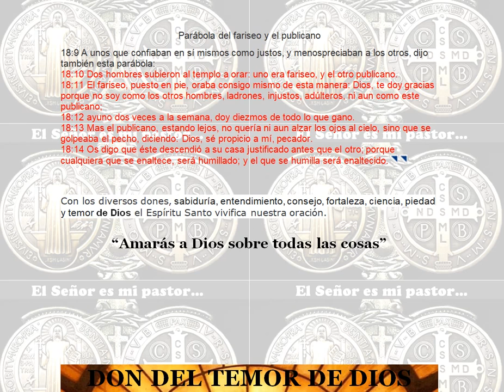Don del Espíritu Santo Temor de Dios: sumisión a Dios. Cualquiera que se enaltece, será humillado.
Parábola del fariseo y el publicano
18:9 A unos que confiaban en sí mismos como justos, y menospreciaban a los otros, dijo también esta parábola:
18:10 Dos hombres subieron al templo a orar: uno era fariseo, y el otro publicano.
18:11 El fariseo, puesto en pie, oraba consigo mismo de esta manera: Dios, te doy gracias porque no soy como los otros hombres, ladrones, injustos, adúlteros, ni aun como este publicano;
18:12 ayuno dos veces a la semana, doy diezmos de todo lo que gano.
18:13 Mas el publicano, estando lejos, no quería ni aun alzar los ojos al cielo, sino que se golpeaba el pecho, diciendo: Dios, sé propicio a mí, pecador.
18:14 Os digo que éste descendió a su casa justificado antes que el otro; porque cualquiera que se enaltece, será humillado; y el que se humilla será enaltecido.

Con los diversos dones, sabiduría, entendimiento, consejo, fortaleza, ciencia, piedad y temor de Dios el Espíritu Santo vivifica nuestra oración.

“Amarás a Dios sobre todas las cosas”
DON DEL TEMOR DE DIOS

Es el don con el que el Espíritu Santo nos ilumina para amar a Dios con profundo respeto en la sumisión a su voluntad, manteniéndonos siempre humildes, para seguir aprendiendo de él  y su hijo Jesucristo.